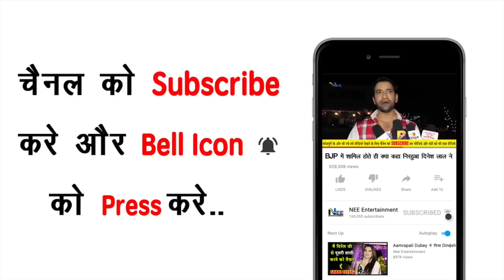Nisha Dube ने दिया अक्षरा सिंह को करारा जवाब, Akshara Singh ने पुरे परिवार का नाम ख़राब कर दिया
निशा दुबे ने दिया अक्षरा सिंह को करारा जवाब, कहा - अक्षरा सिंह ने पुरे परिवार का नाम ख़राब कर दिया